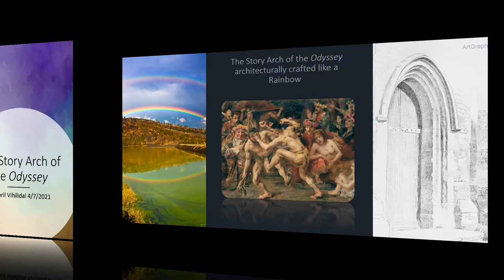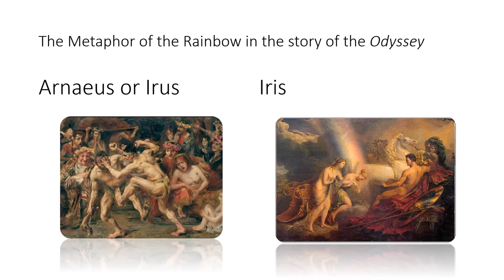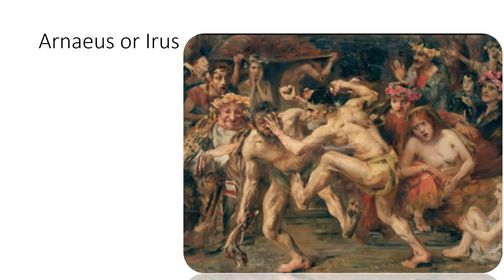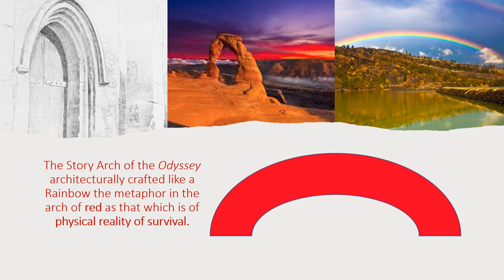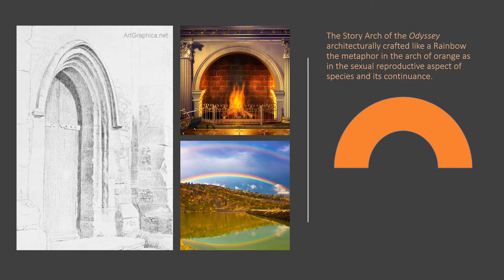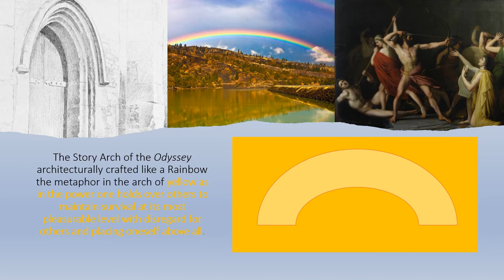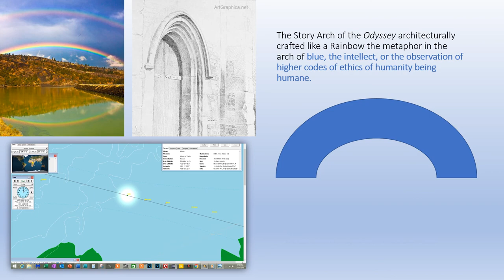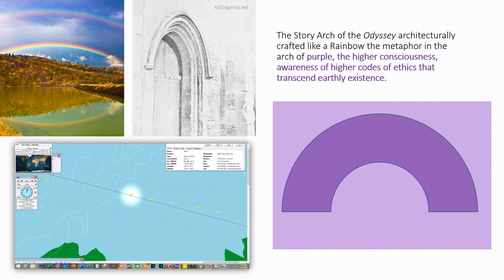The Story Arch of the Odyssey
April Vihilidal has prepared this presentation as a follow up to UROC UNM 2021 for her Independent Study with Dr. Del Campo of LAIS UNM.

"After an in-depth historical overview, ideologies will be presented by Pythagoras, Robert Fludd, Plato, the Cabbalists and Johannes Kepler, revealing their ,- visions of the Universe in connection to music, number, astrology, astronomy and theosophy. It will then be shown how the physical body in a1liance with the spirit are linked harmoniously to music, with further study revealing the inherent presence of such mathematical systems known as the Golden Proportion and the Fibonacci series. Finally, an association between the orders of color and sound will be explored. Music is one of the most powerful ways of entering into the domain of the spirit (the macrocosm) where we experience a transcendence beyond our physical forms (microcosm) allowing us to experience and express the divinity and universality within us."